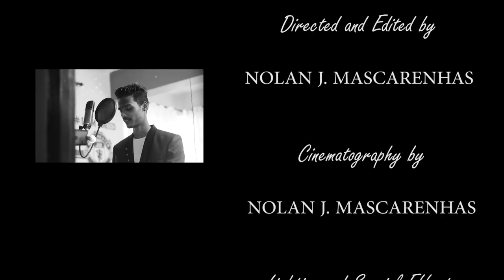Alester Barreto - NIZ MOG (Official Music Video)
Music/Composer/Singer - Alester Barreto

Director & Cinematography - Nolan j. Mascarenhas